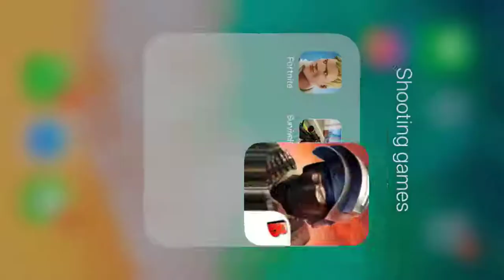First to 50 dub.